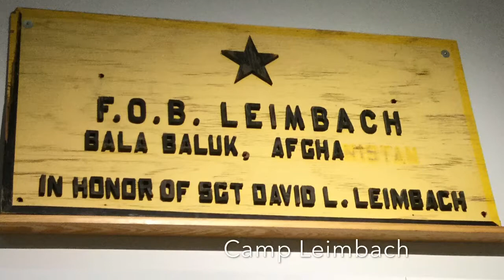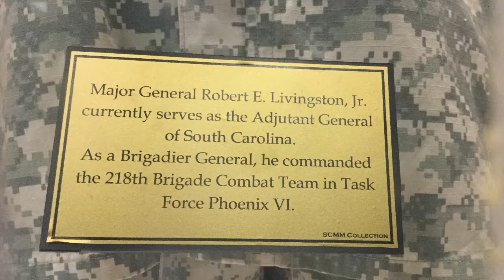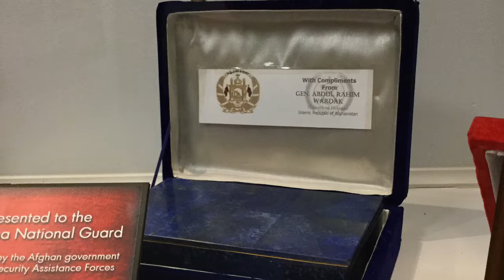SC Guard in Afghanistan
INCLUDES A SHORT INTERVIEW WITH MG ROBERT LIVINGSTON, AS COMMANDER OF CAMP PHOENIX, AFGHANISTAN